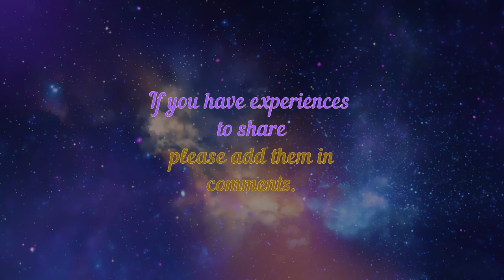Understanding David Icke: My David Icke experience - waking up and smelling roses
David Icke is oft-maligned for his Wogan interview. On hearing an explanation of his experience, I thought it was important to share mine. To back David up, and to let people know the phenomenon is real,  confusing, and life-changing - you can never go back.